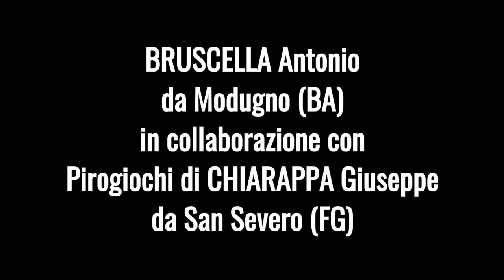PARETE (Caserta) - Pirotecnica A. BRUSCELLA e PIROGIOCHI CHIARAPPA (Diurno 2016)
PARETE (Caserta) - 02 Aprile 2016
Festeggiamenti in onore di Maria Santissima della Rotonda

Fuochi di Primavera - Spettacolo diurno a cura di:
Pirotecnica ANTONIO BRUSCELLA da Modugno (Ba) in collaborazione con PIROGIOCHI CHIARAPPA da San Severo (Fg)